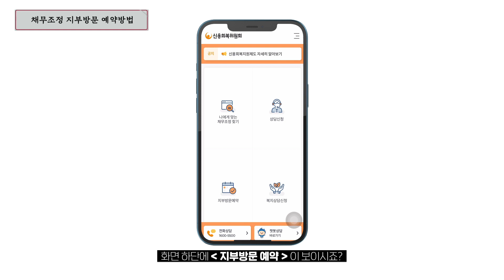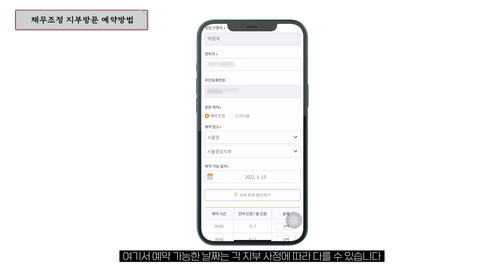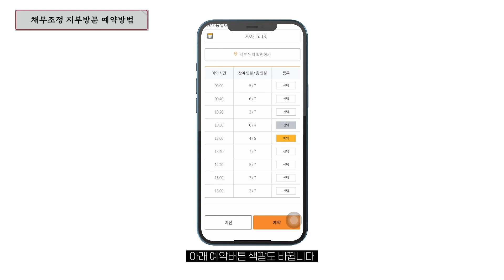[신용회복위원회 APP사용법 안내] 신용회복위원회 상담 예약은 어떻게 해야 할까요?!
안녕하세요 신용회복위원회입니다.

직원이 알기쉽게 알려드리는 신용회복위원회의 모든 것!
이번 편은 신용회복위원회 지부상담 예약방법에 관한 영상입니다.

신용회복위원회 APP 설치부터 지부 예약방법까지 박정욱 심사역님의 쉬운설명으로 영상 한편에 다 담았습니다~~!

신용회복위원회 APP 설치 후, 함께 따라해보세요! :)